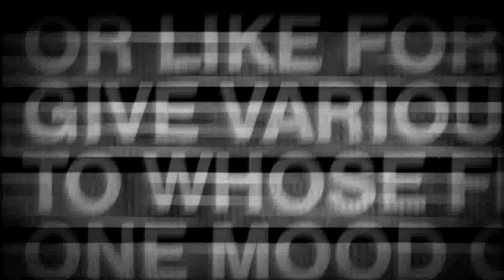Gears Of War Ultimate Edition | Clutch 1v8 EPIC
Hola Que Tal Amigos De YouTube Este Es Un Nuevo Vídeo Donde les mostrare EL MEJOR CLUTCH 1 VS 8 EN GEARS OF WAR ULTIMTE EDITION  .Espero Y Les Guste, Suscribanse,Comenten,Manita Arriba.Favoritos Y Gracias...

• • CONTACTAME• •

Página de Facebook (OFICIAL) ¡REGALAME UN LIKE PARA QUE NO TE PIERDAS DE NINGUN VÍDEO, CONTENIDO Y DIRECTOS!